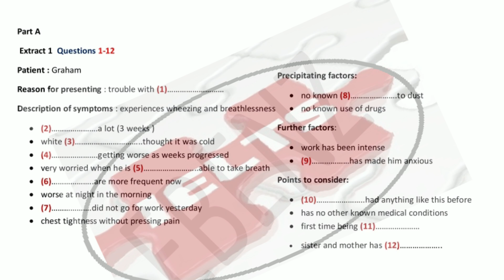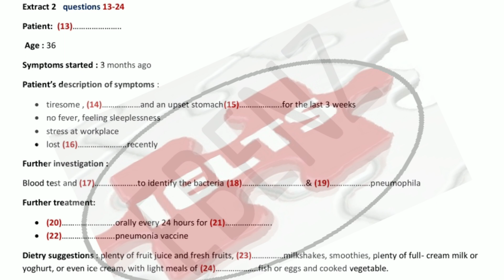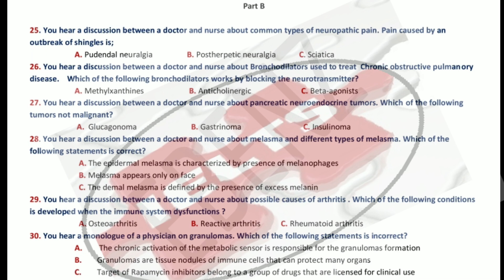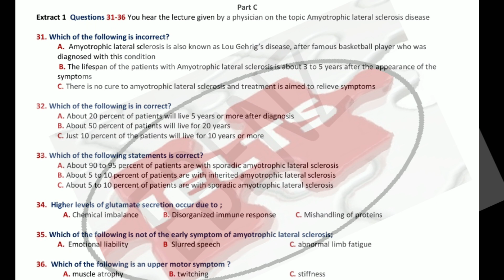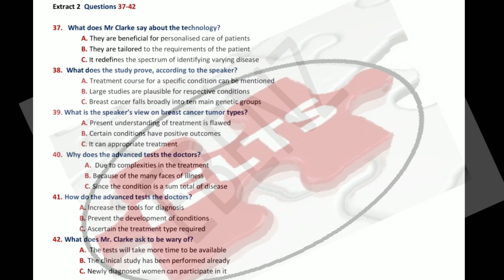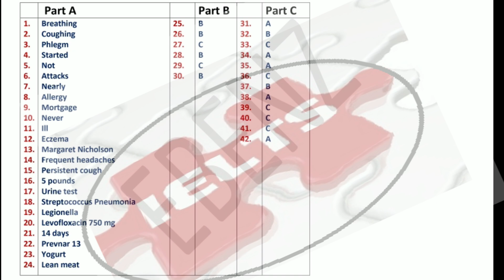DEC 11 IELTS LISTENING PRACTICE EXAM 2021